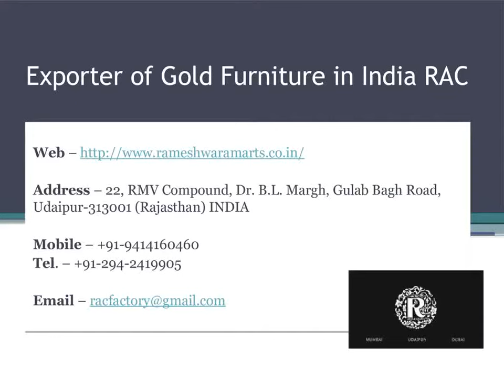Exporter of Gold Furniture in India RAC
Rameshwaram Arts & Crafts is a manufacturer and Exporter of Gold Furniture in India. We design Gold and Silver furniture with Inlay Art of Marble. We are based in Udaipur, Rajasthan but we are supplying our exclusive collection of Gold furniture all over India. We design our export quality sofa set as per the latest fashion trends using the finest quality of materials. We offer products like Sofa Set, Dining Set, Modular Bed, Home furniture and Almirah etc.

Rameshwaram Arts & Crafts is a Manufacturer of Gold Furniture. Rameshwaram Arts is well known for the beautiful Handicrafts and Furniture made of Gold and Silver Furniture. We have a huge collection of Gold Furniture including Sofa set, dining table, and many more. We provide the wide range of decorating products which will definitely create a long lasting impression. Our products are very different and unique in style and it gives a luxury look.
Rameshwaram Arts & Crafts have an excellent team of craftsmen who make one of the best designs which are available in reasonable rates. Our craftsmen are highly skilled and knowledgeable individuals. We are highly reputed amongst our competitors for the quality standard, perfect finish and excellent services offer by us. We don’t compromise with the quality of the product. We have established best relationships with the satisfied customers all over India.

Rameshwaram Arts & Crafts is known for the quality and the best services to our customers. We design and manufacture gold and silver furniture in a wide range of attractive colours. Our Furniture are designed for maximum seating comfort and relaxation, light weight, zero maintenance cost, easy stack-ability, weather resistant and easy to clean. Our offered products are highly liked by our customers for their high quality, attractive design and long life.
Address – 22, RMV Compound, Dr. B.L. Margh, Gulab Bagh Road, Udaipur-313001 (Rajasthan) INDIA
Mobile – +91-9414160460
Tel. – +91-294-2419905